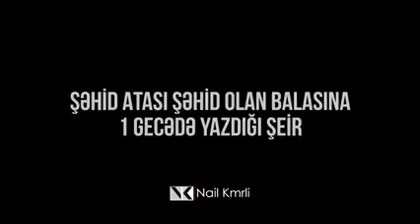ŞƏHİD ATASININ OĞLUNA YAZDIĞI ŞEİR